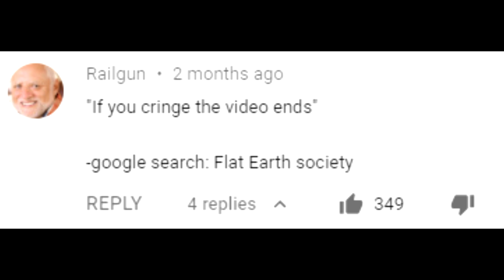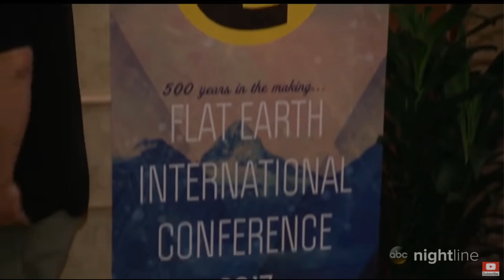If I cringe, the video ends - Flat Earth Society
Humans are interesting